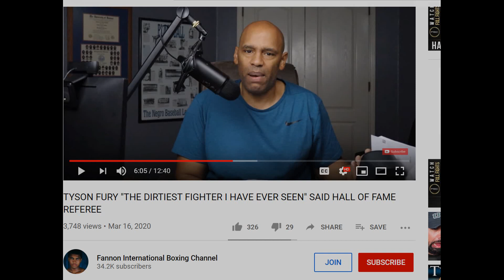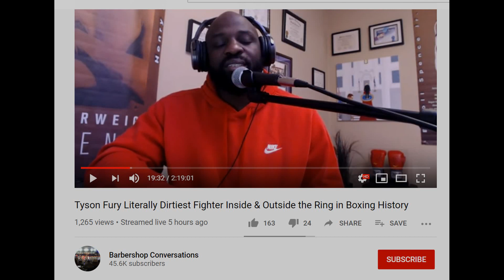*ILLEGAL* DEONTAY WILDER SLAMS RIGHT HAND ON THE BACK OF TYSON FURYS HEAD IN REMATCH DIRTY AS F#K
Deontay wilder is DIRTY AS f#K CHOPS RIGHT HAND ON FURYS HEAD